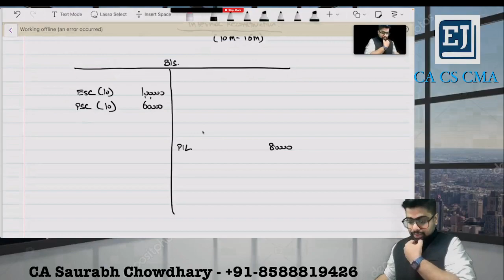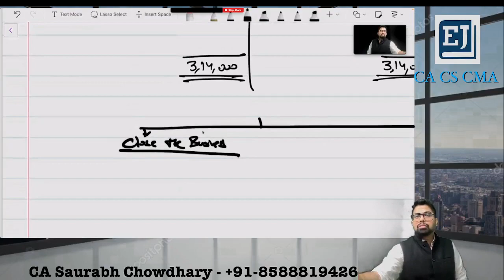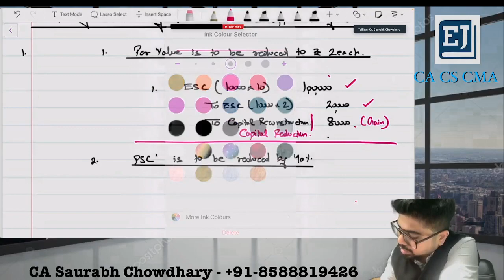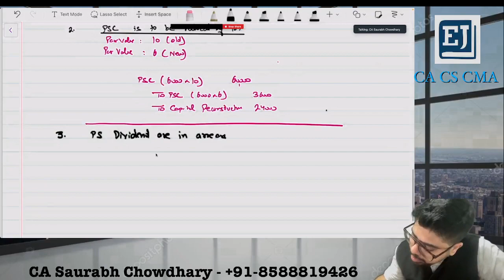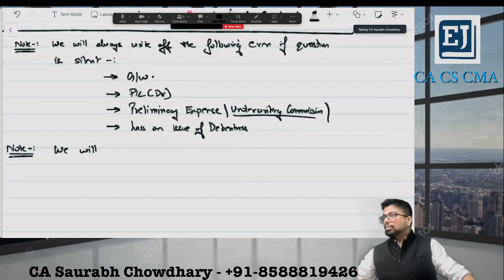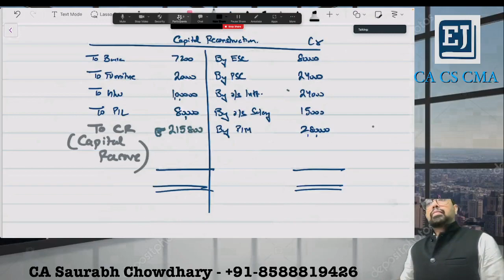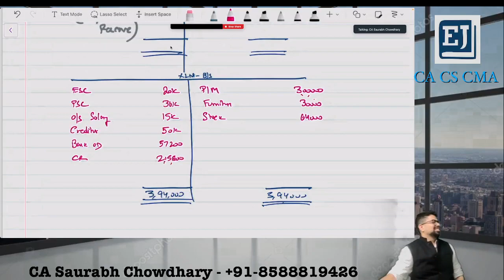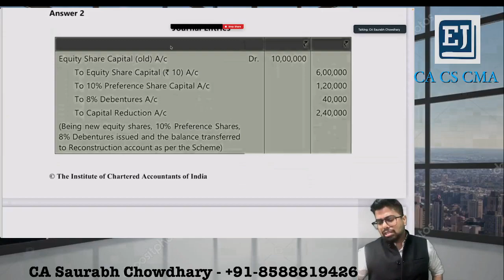Internal Reconstruction - Class 1 | Advanced Accounts - CA INTER 2023